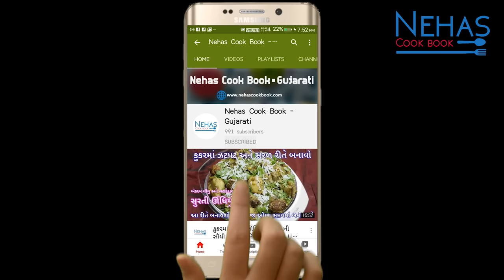100% બજાર જેવા છોલે કુલચા | chole kulcha | pindi chole | kulcha on tawa | no yeast kulcha recipe